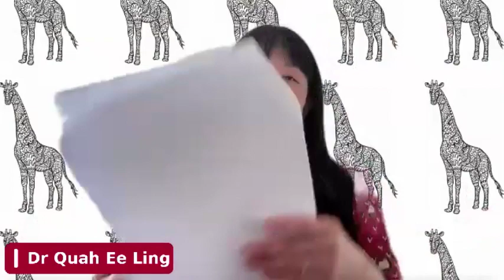Transnational Divorce: Understanding Intimacies and Inequalities from Singapore by Dr Quah Ee Ling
IAC Culture Talks Lecture 2